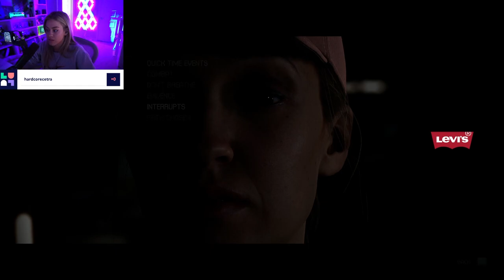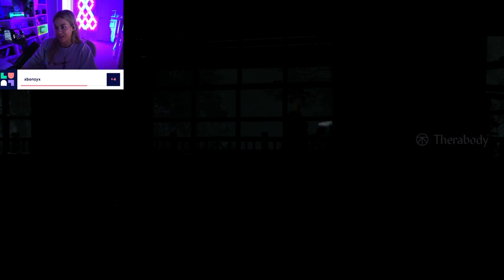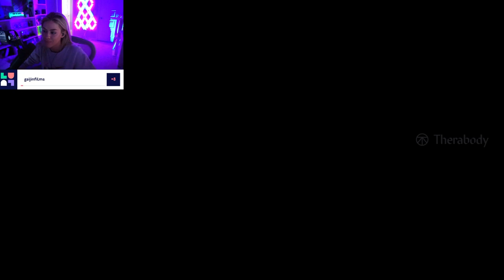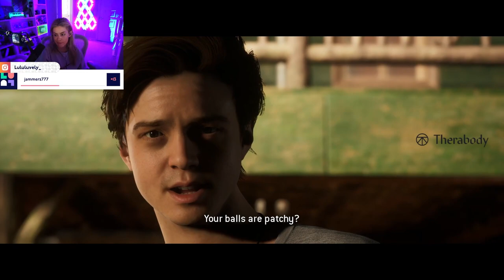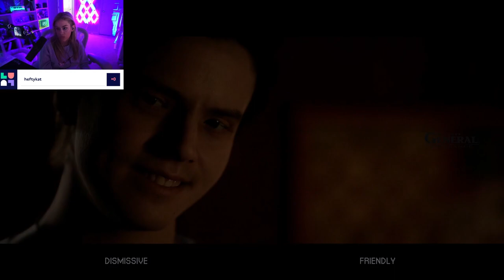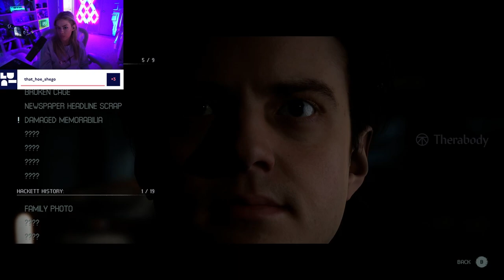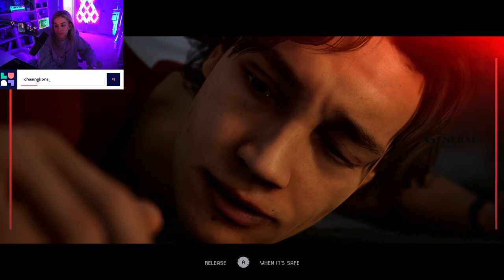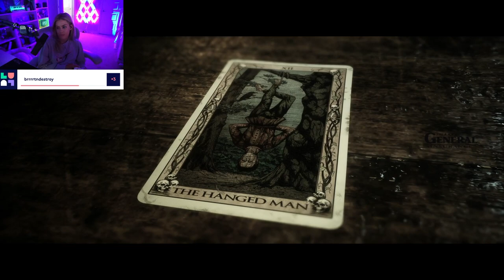I Might Regret This...┃The Quarry - Part 1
Chapters
00:00 Introduction & Prologue
00:39:41 Chapter 1
01:29:28 Chapter 2